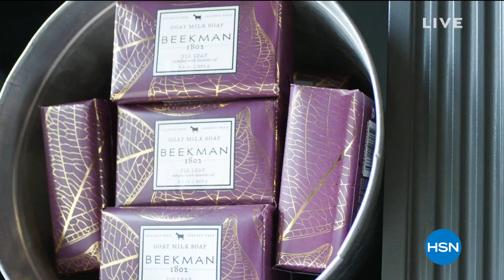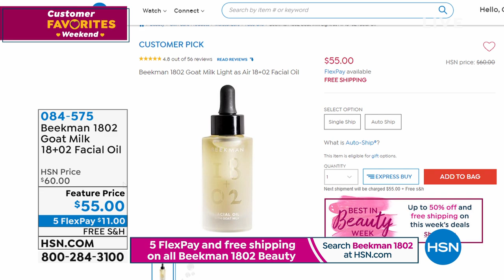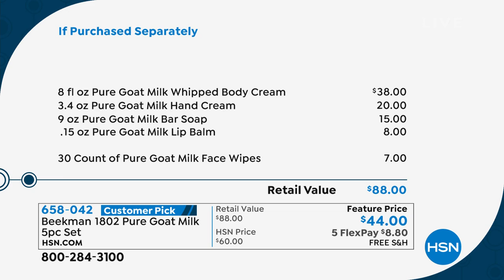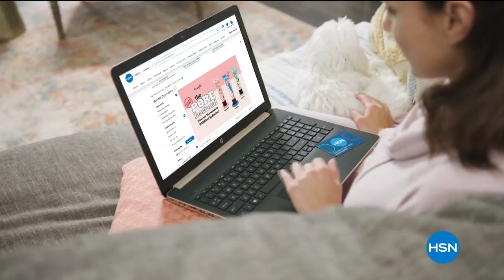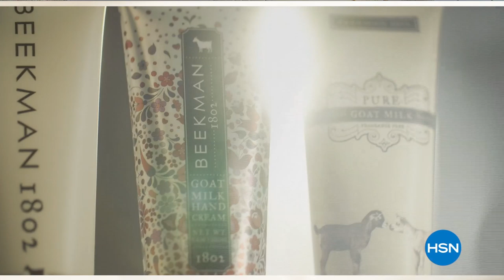HSN | Beekman 1802 Bath & Body 03.15.2020 - 03 PM